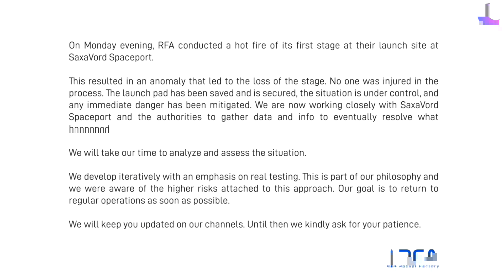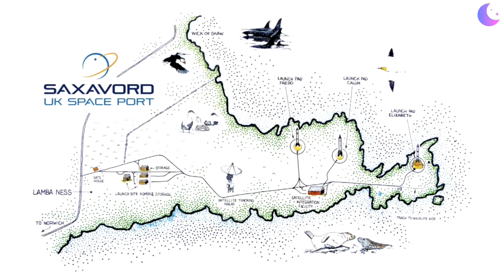Rocket Factory Augsburg's explosion a setback for new European launch companies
Rocket Factory Augsburg's RFA One first stage exploded during a static fire test, just weeks before RFA's first launch attempt at the new SaxaVord Spaceport. RFA is one of several new European launch companies competing to be the first to gain new marketshare. I explain what this means for RFA's schedule and its European launch competitors.

Thumbnail background image credit: BBC

In-video image and video credit: Rocket Factory Augsburg, BBC, SaxaVord Spaceport, Shetland Space Centre, HyImpulse, Isar Aerospace, PLD Space, Orbex, Skyrora, Latitude, MaiaSpace